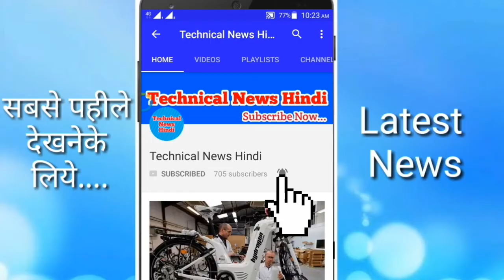एयरपोर्ट पर एक्स-रे मशीन में घुस गई लड़की, फिर जो हुआ देखकर सन्न रह गये लोग…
एयरपोर्ट, बस या ट्रेन स्टेशनों पर सुरक्षा की दृष्टि से लगाये जाने वाली एक्स-रे मशीन कभी कभी यात्रियों के लिए परेशानी का कारण बन जाती हैं। लोगों को जब भी इसमें अपना सामान चेकिंग के लिए ड़ालना होता हो वो थोड़े डरे हुए होते हैं। चेकिंग के लिए एक्स रे मशीन में अपने कीमती सामान को रखते वक्त लोग ये सोचते हैं कि कहीं उनके सामान को कोई नुकसान न हो जाये। इसलिए सफर के दौरान भी लोग अपने सामानों की हिफाजत के लिए लोग तरह तरह के तरीके अपनाते हैं। लेकिन, आज एक बेहद चौकाने वाला मामला सामने आया है। चीन के शहर बीजिंग में एक्स-रे मशीन में महिला के अपने सामान के साथ घुसने की खबर है।

आपको जानकार हैरानी होगी कि चीन के रेल्वे स्टेशन में एक लड़की अपने बैग की सुरक्षा को लेकर इतनी डरी हुई थी कि वह उसकी हिफाजत करने के लिए एक्स-रे मशीन के अंदर ही घुस गई। लड़की की इस बचकाना हरकत को देखकर वहां मौजूद लोग अपनी हंसी नहीं रोक पाए। इस पूरी घटना का वीडियो सामने आ गया, जिसमें देखा जा सकता है कि कैसे एक्स-रे मशीन में महिला ने खुद घुसकर अपने सामान की सुरक्षा करने की कोशिश की।

सुरक्षा जांच से गुजरने के दौरान शायद आप भी कभी न कभी आपने सामान की सुरक्षा को लेकर चिंतित हुए होंगे। अमूमन देखा जाता है कि लोग अपने सामान के चोरी होने के डर से कुछ न कुछ अजीब हरकते करते रहते हैं। चीन में एक ऐसी ही घटना सामने आई है। यहां एक महिला अपने सामान की सुरक्षा के लिए एक्स-रे मशीन के अंदर चली गई। उसे डर था कि उसका सामान चोरी हो सकता है। सुरक्षा कर्मी भी महिला को ऐसा करते देख चौंक गये।

इस घटना का वीडियो सामने आया जिसमें उसकी छाया-आकृति साफ नजर आ रही है। वीडियो में ये भी दिखाया गया है कि कैसे वह चेकिंग खत्म होने के बाद एक्स रे मशीन से बाहर निकली और ऐसे अपने रास्ते पर चली गई जैसे कुछ हुआ ही नहीं। इस सीन को देखकर वहां मौजूद सेक्यूरिटी गार्ड्स भी हंसने लगे। यह घटना चीन के डॉन्ग्वान ट्रेन स्टेशन पर 11 फरवरी को हुई थी। दरअसल, चीन के इस स्टेशन पर काफी भीड़ थी। इसलिए इस लड़की ने ऐसा किया। यह घटना उस वक्त हुई जब लाखों चीनी लोग 16 फरवरी को आगामी चंद्र नव वर्ष के लिए घर जाने के स्टेशन पर भारी संख्या में पहुंच गए थे।
देश भर के करीब 40 लाख लोग इस दौरान 40 दिन की छुट्टी पर घर जा रहे थे। चीन सेंट्रल टेलीविज़न स्टेशन के मुताबिक इस दौरान रेलगाड़ी, बस और वायु सेवा से 1.4 अरब चीनी नागरिक यात्राएं करते हैं। इस भारी भीड़ में अपने सामान के खोने के डर से ही इस महिला ने एक्स-रे मशीन में घुसने का फैसला किया। उसे डर था कि इतनी भीड़ में उसका सामान न खो जायेगा। इसलिए वो खुद ही एक्स-रे मशीन में घुस गई। एक्स-रे मशीन में महिला के घुसने के बाद ऐसी तस्वीरें आईं जिसे देखकर वहां मौजूद सिक्योरिटी अधिकारियों को भी यकीन नहीं हो रहा है।

Best Music Player App-

Download, Install & Play...